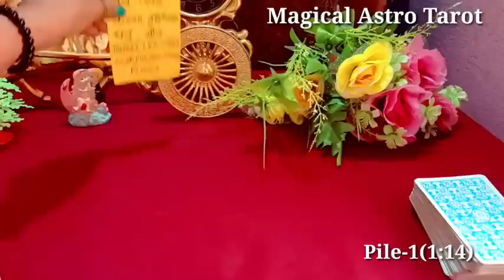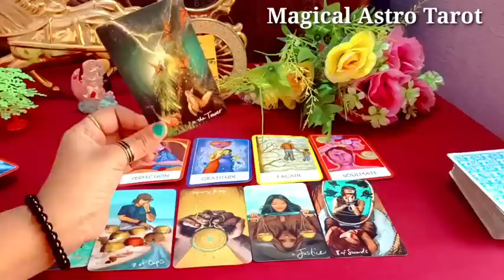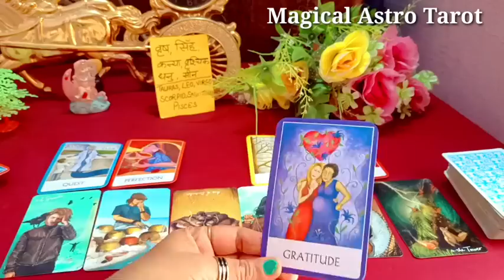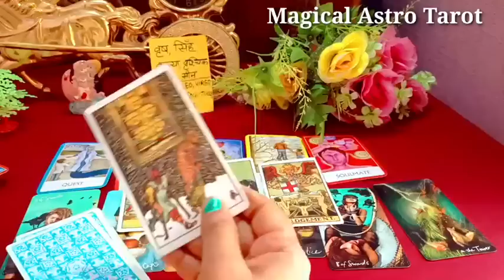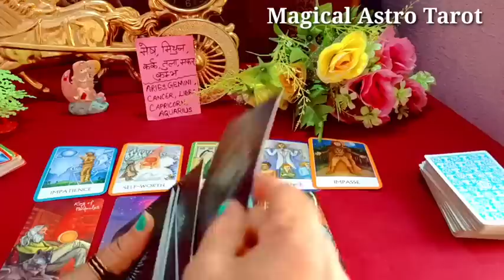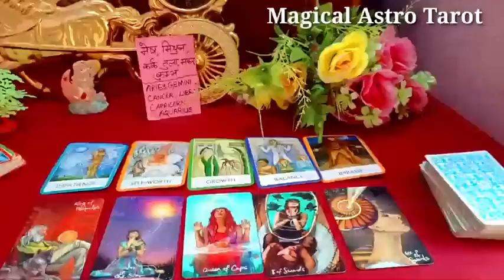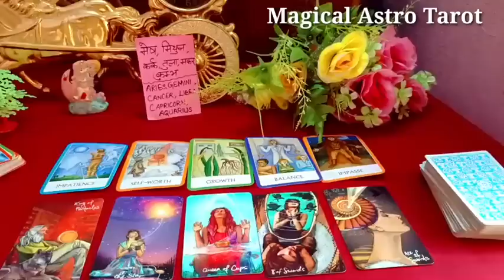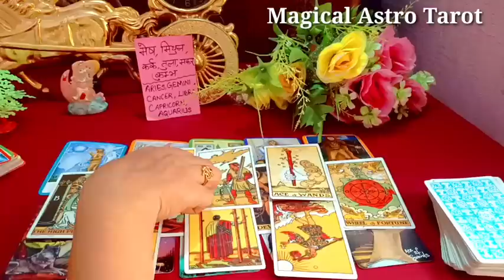KARMA: Aapko Dhoka Dene Wale Ko Mil Raha Hai Uska Karma 😱 Timeless Reading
👉 Magical Astro Tarot 👇
👉Note : Death kab kaha aur kaise Hogi dekh sakte hai
👉Note : Inner work kaise karte hai.
👉Note : Karma releasing meditation
👉Note : Cord cutting meditation
👉Note: Ancestors healing meditation
👉Note : Konsa Planet kharab hone se konsi bimari hoti hai.
👉Note : Twin flame se related all videos
👉Note : Third Eye ke open hone par konse  Sign milte hai
👉Note : Kundalini activate hone  par konse Sign milte hai.

     Peace out✌️